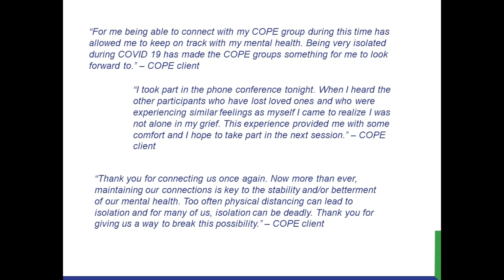CCD COPE Update - June 2020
In response to COVID-19, CCD's COPE Mental Health In-Person Support Groups are temporarily suspended. But our Telephone and Virtual Support Groups are ongoing.  Find out how we are supporting people to live independently in their own homes with this latest update from the COPE Team.